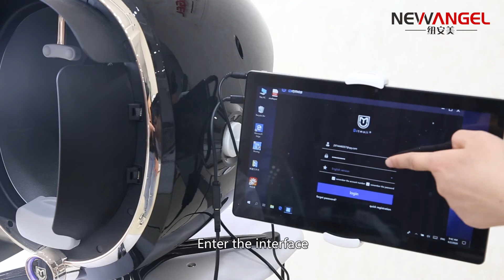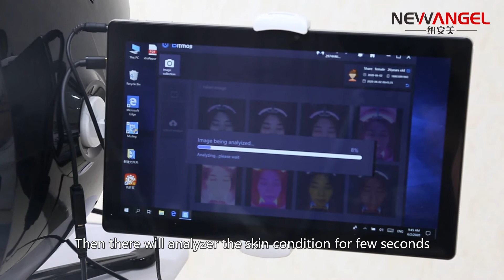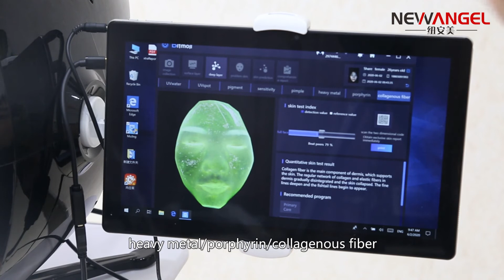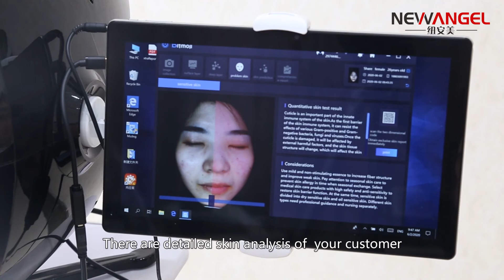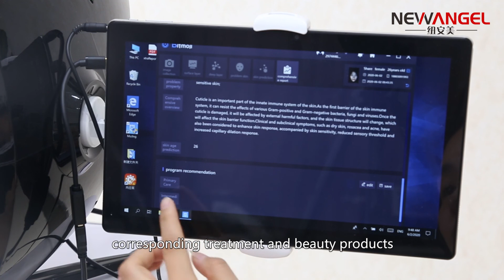The operation video of the skin analyzer